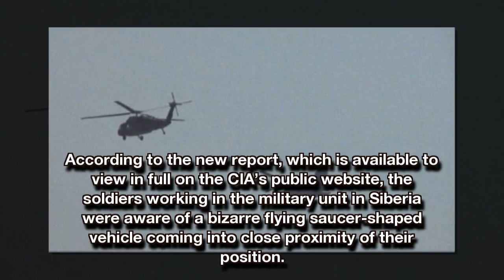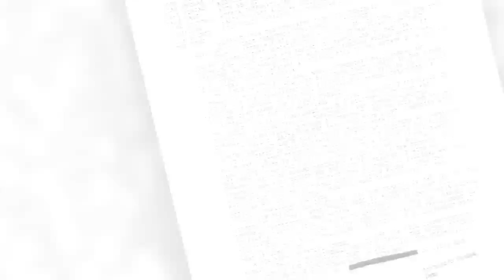AN OFFICIAL CIA REPORT CLAIMS THAT 23 SOLDIERS WERE TURNED INTO STONE BY ALIENS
A recently declassified report from the CIA had described the terrifying episode when a military unit in Siberia came under a vicious and deadly attack from unknown beings who are presumed to be extra-terrestrials. According to the new report, which is available to view in full on the CIA’s public website, the soldiers working in the military unit in Siberia were aware of a bizarre flying saucer-shaped vehicle coming into close proximity of their position.